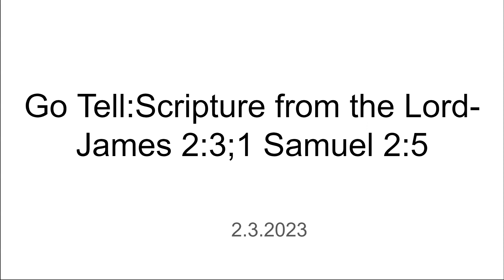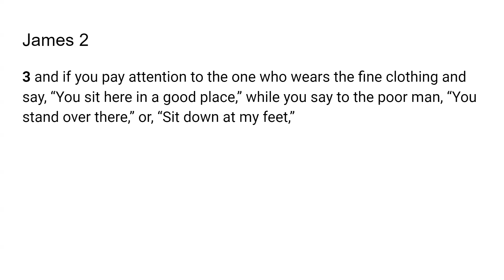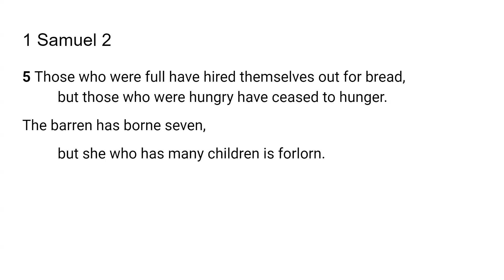Partiality - Go Tell Scripture from the Lord-James 2:3;1 Samuel 2:5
The Lord very graciously gave me James 2:3;1 Samuel 2:5. I feel that it is a great privilege and that God will give us revelation as we dig in and uncover the jewels and treasures of His word.. I pray it is a blessing to you as it was to me. I love you all and I am praying for the fulfillment of your destiny even as the road becomes more narrow in Jesus mighty name!